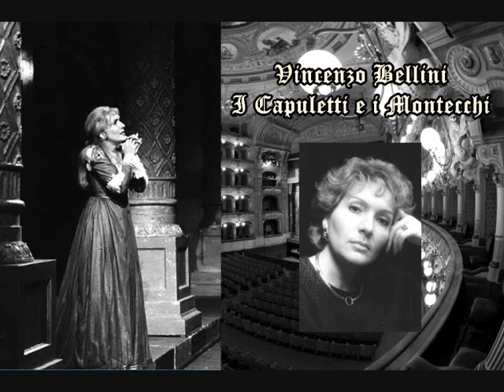Nelly Miricioiu-"Oh! quante volte" (I Capuleti e i Montecchi)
Vincenzo Bellini
I Capuleti e i Montecchi

Giulietta-Nelly Miricioiu
Romeo-Helga Muller-Molinari
Tebaldo- Dano Raffanti
Cappellio-Carlo Cava
Lorenzo-Nino Carta
Bruno Aprea, conductor
Orchestra del Teatro Bellini di Catania
Catania, 1986